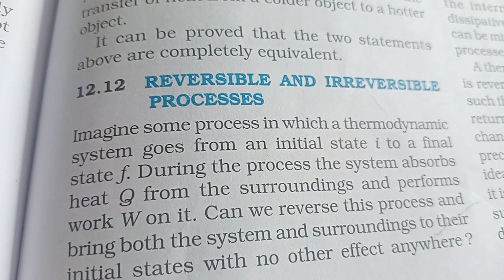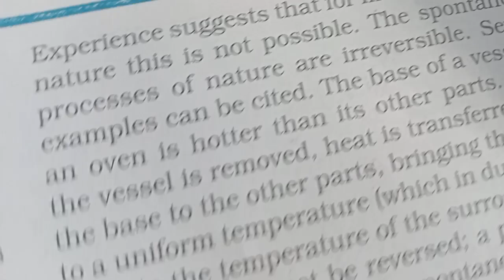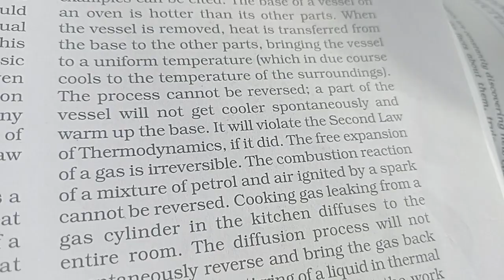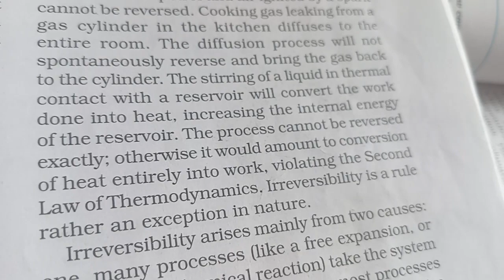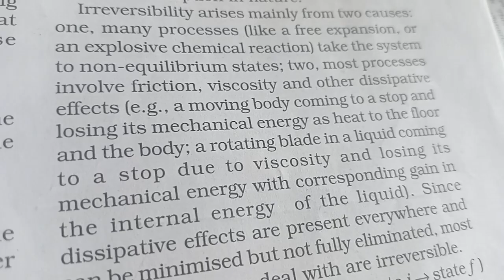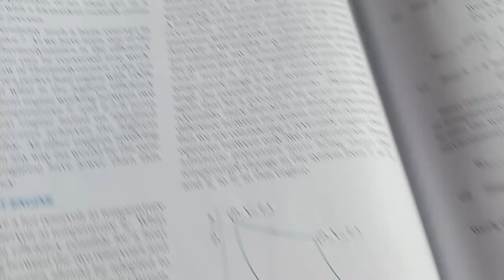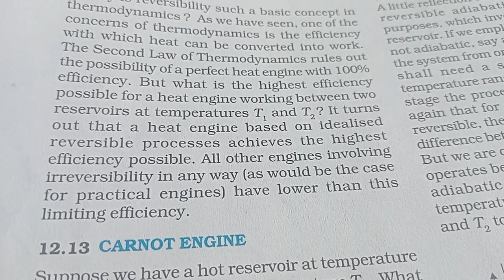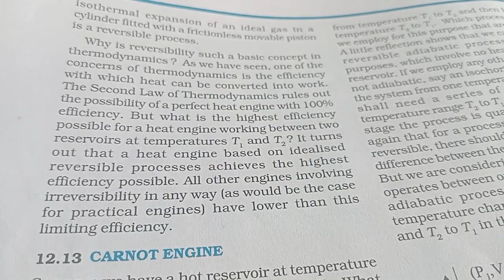Reversible and irreversible Process. Thermodynamics. Physics class 11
Sonia Arora @Soniacademics
Reversible and irreversible Process
Thermodynamics physics class 11